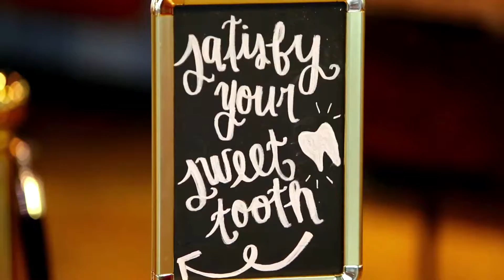Amelie’s French Bakery/Amelie’s Uptown - Best Desserts - The Carolinas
Amelie's mission is to foster a feast for the senses and provide a unique experience for each and every person that walks through their doors. The wish to inspire, challenge, comfort and nourish while creating community and fellowship with each visit.